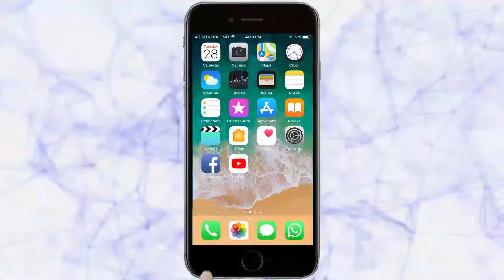विधुशेखर स्वामीजींची बेळगावात मिरवणूक | Belgaum News | 29्-11-2018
# Widushekhar Swamiji's # Procession in Belgaum # Vaishyavani Samaj

विधुशेखर स्वामीजींची बेळगावात मिरवणूक  | सिटी हॉलमध्ये स्वामीजींची धुळीपाद्यपूजा | भजनीमंडळींचा मिरवणुकीमध्ये सहभाग  | मिरवणुकीत महिलांचा लक्षणीय सहभाग